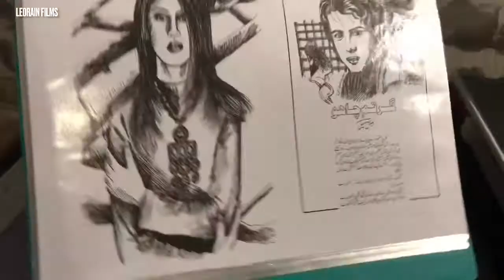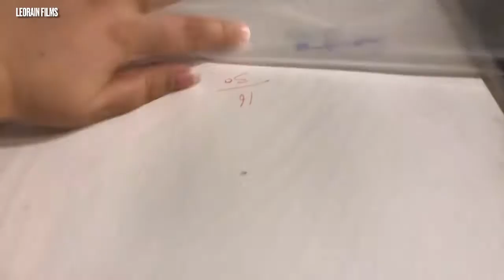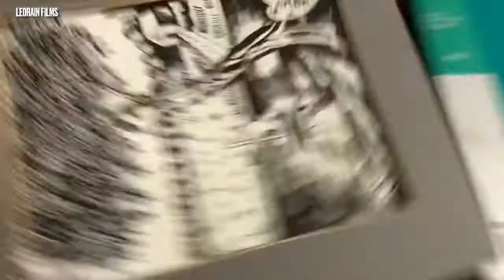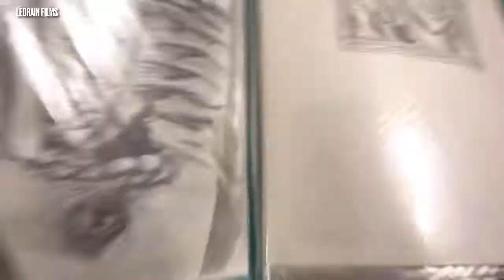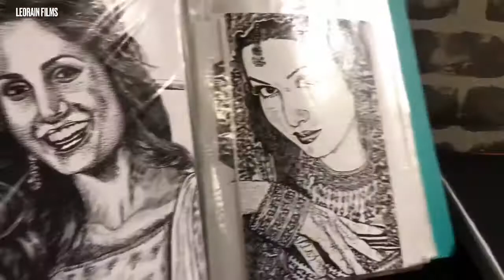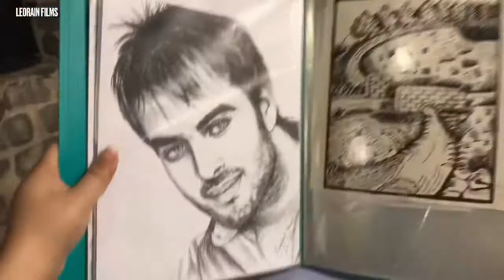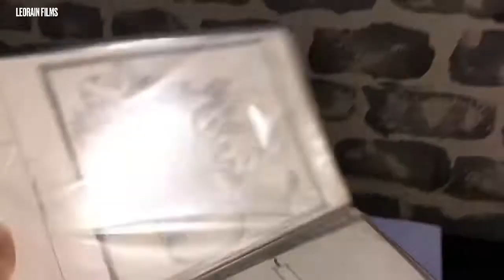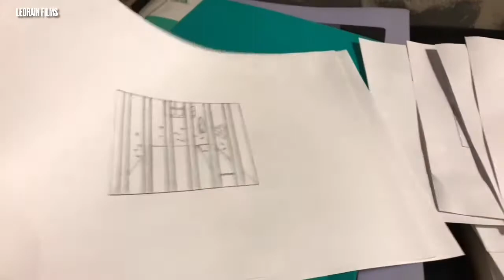My First Art Portfolio